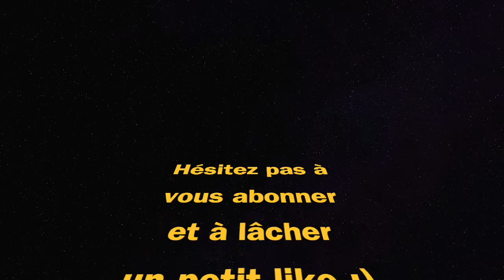MEILLEURE CLASSE SYKOV (WARZONE saison 5)